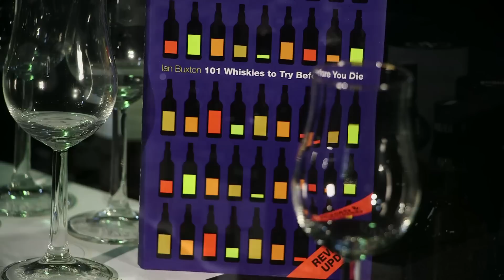Best Whiskeys in the World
Ian Buxton, Whiskey expert, writer and commentator recommends five of the best whiskies in the world, as determined by style, depth of flavour and value.